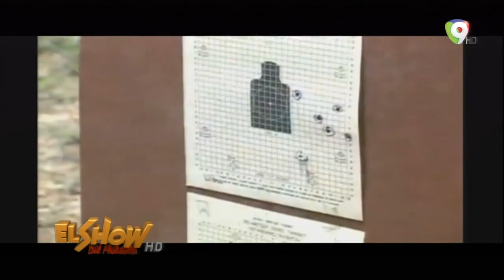Abigail Soto le hace un llamado al Ministro de las Fuerzas Armadas